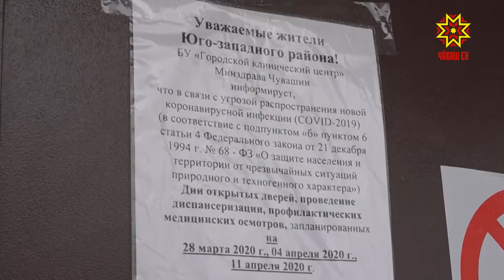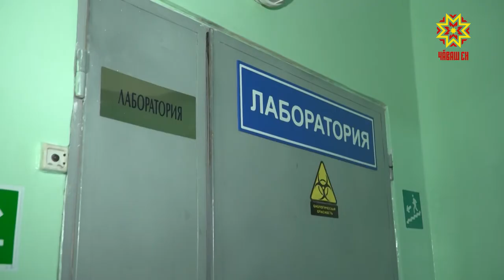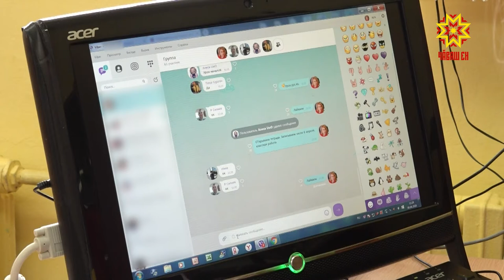Республика 06.04.2020 на чувашском языке. Вечерний выпуск